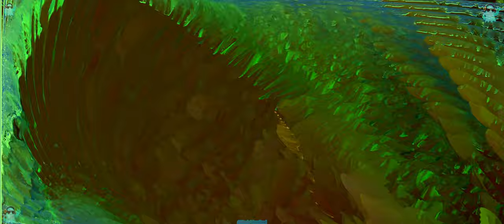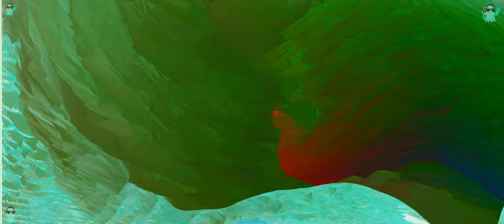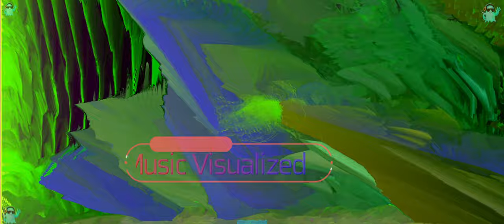Here Now - Jacoby Jones, Severman - Music Visualization - Trippy - 4K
Flash Warning*